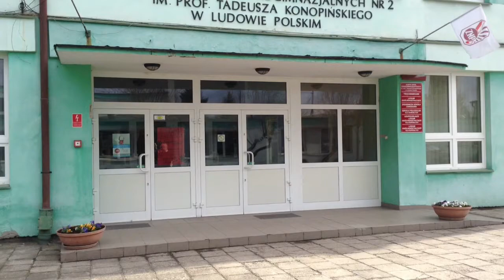Film Dokumentalny Uczniów Z Technikum W Ludowie Polskim